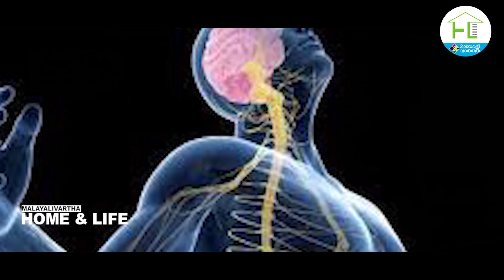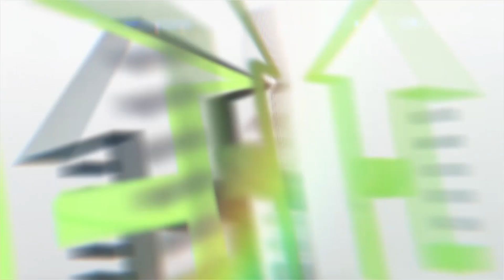"ആരെയും ഞെട്ടിപ്പിക്കും സംഭവം "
"ബാലന്റെ തലച്ചോർ
കാർന്ന് തിന്ന് അമീബ
ദാരുണമായ മരണം
സംഭവിച്ചത് ഇങ്ങനെ "